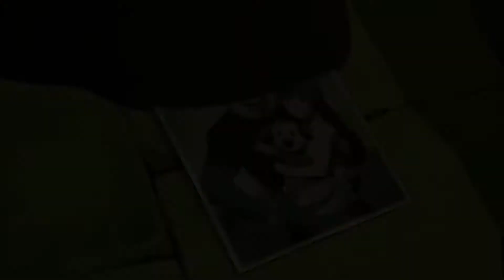FMAB “How They Remember You” Tribute / AMV (Fullmetal Alchemist Brotherhood)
Welp, making this just solidified that Hohenheim is my favorite character... :(

But seriously I love this show xD Please enjoy this little amv!!

Song: “How They Remember You” by the wonderful band Rascal Flatts. It’s SUCH a good song!
Anime: Fullmetal Alchemist: Brotherhood (FMA:B)
Program: iMovie (for iPhone)

I got a few of the scenes for this video from separate videos here on YouTube. If you see your logo or clips featured, please let me know so I can credit you!